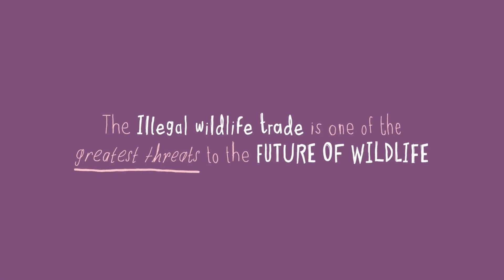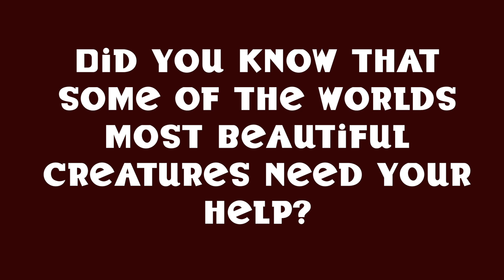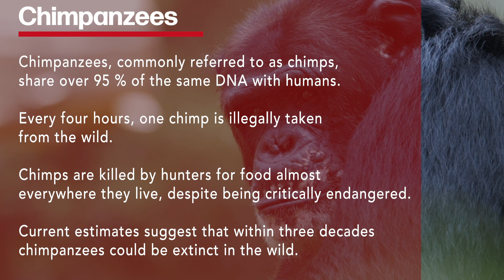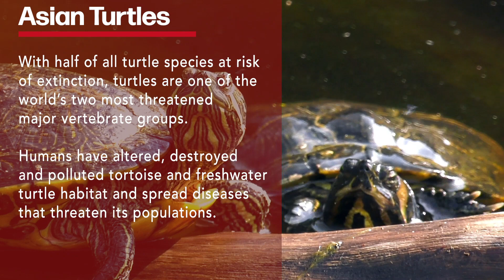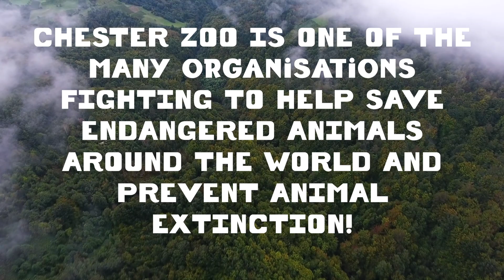Blessed Sacrament Chester Zoo Project